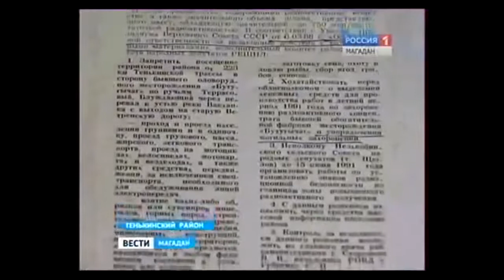Урановые рудники на Колыме самый страшный лагерь ГУЛАГ СССР Uranium mines Kolyma Gulag of the USSR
Урановый лагерь на Колыме_ ГУЛАГ Лагерь смерти здесь нашли свою смерть 380 тысяч узников
Гитлер ето ангел по сравнению с нквд Урановый лагерь на Колыме_ ГУЛАГ Лагерь смерти здесь нашли свою смерть 380 тысяч узников «Долина смерти» - документальный рассказ про особые урановые лагеря в Магаданской области. Врачи этой сверхсекретной зоны проводили преступные эксперименты на мозге заключенных. Обличая нацистскую Германию в геноциде, советское правительство, в глубокой тайне, на государственном уровне, претворяло в жизнь не менее чудовищную программу.
Именно в таких лагерях, по договору с ВКПБ, гитлеровские особые бригады проходили обучение и набирались опыта в середине 30-х годов.
Результаты этого расследования широко освещались многими мировыми СМИ. В специальной телепередаче, которую вела в прямом эфире NHK Японии, вместе с автором участвовал и Александр Солженицин (по телефону).
«Долина смерти» - редкое свидетельство, запечатлевшее истинное лицо советской власти и ее передового отряда: ВЧК-НКВД-МГБ-КГБ.
Внимание! На этой странице демонстрируются фотографии вскрытия головного мозга человека. Пожалуйста не просматривайте эту страницу, если вы легко возбудимый человек, страдаете какими-либо формами душевного расстройства, если вы беременны или же не достигли 18 лет.
Если выстроить всех людей, кто «по зову партии» смотрел на небо через тюремные решетки ГУЛАГа, то эта живая лента протянется до Луны.
Я видел много концентрационных лагерей. И старых, и новых. В одном из них сам провел несколько лет. Потом изучал историю лагерей Советского Союза по архивным документам, но в самый страшный попал за год до того момента, когда КГБ вынудил меня бежать за пределы страны. Назывался этот лагерь «Бутугычаг», что в переводе с языка российских северных народностей значит «Долина смерти».
*Бутугычаг, где не хоронили, а сбрасывали со скалы. Там копали шурфы. Оксана ездила туда, уже когда была вольной (посмотреть). Что там должно быть такое, чтобы удивить человека, отсидевшего 10 лет! Увидела там старика: шел за зоной, плакал. Отсидел 15 лет, не возвращается домой, ходит тут, побирается. Сказал: это ваше будущее.
(Нина Гаген-Торн)
Свое название место получило когда охотники и кочевые племена оленеводов из родов Егоровых, Дьячковых и Крохалевых, кочуя по реке Детрин, натолкнулись на громадное поле, усеянное человеческими черепами и костями и, когда олени в стаде начали болеть странной болезнью - у них выпадала вначале шерсть на ногах, а потом животные ложились и не могли встать. Механически это название перешло на остатки бериевских лагерей 14-го отделения ГУЛАГа.
Зона огромная. Мне понадобилось много часов, чтобы пересечь ее из конца в конец. Здания или их остатки виднелись всюду: по главному ущелью, где стоят корпуса обогатительной фабрики; во множестве боковых горных ответвлений; за соседними сопками, густо изрезанными шрамами поисковых шурфов и дырами штолен. В ближайшем к зоне поселке Усть-Омчуг меня предупреждали, что ходить по местным сопкам небезопасно - в любой момент можно провалиться в старую штольню.
Наезженная дорога кончилась напротив обогатительной урановой фабрики, зияющей черными провалами окон. Вокруг нет ничего. Радиация убила все живое. Только мох растет на черных камнях.
Мой счетчик Гейгера ожил задолго до подхода к фабрике. В самом здании он трещал уже не прерываясь. А когда я подошел к 23 металлическим бочкам с концентратом, что были оставлены у наружной стены, сигнал опасности стал нестерпимо громким. Активное строительство здесь шло в начале 40-х годов, когда встал вопрос: кто будет первым обладателем атомного оружия.
*В Бутугычаге нашли свою смерть 380 тысяч человек. Это больше современного населения всей Магаданской области. Именно здесь велись строго засекреченные опыты на мозге заключенных.

«На днях в Магаданской больнице были проведены две операции, во время условной «газовой атаки». Врачи, помогавший им медперсонал и больные одели противогазы. В операции принимали участие хирурги Пуллериц и Свешников, медсестра Антонова, санитары Карпенюк и Терехина. Первую операцию сделали одному из бойцов погранотряда, у которого было расширение вен семенного канатика. Больной К. удалили аппендицит. На обе операции, вместе с подготовкой, ушло 65 минут. Первый на Колыме опыт работы хирургов в противогазах вполне удался».
Если даже во время эксперимента на больного тоже одели противогаз, то как поступили экспериментаторы с открытой в животе дырой?
Так, переходя от здания к зданию, от развалин малопонятных мне комплексов, сосредоточенных внизу ущелья, поднимаюсь на самый верх хребта, к уединенно стоящему, целехонькому лагерю. Пронзительно холодный ветер гонит низкие облака. Широта Аляски. Лето здесь, от силы, два месяца в году. А зимой мороз такой, что если лить воду со второго этажа, то на землю падает лед.
ем».